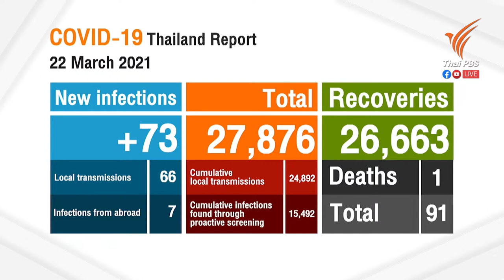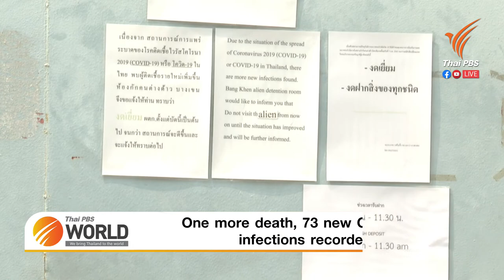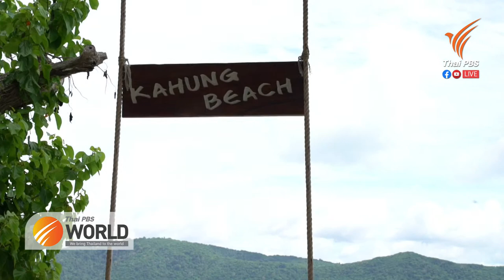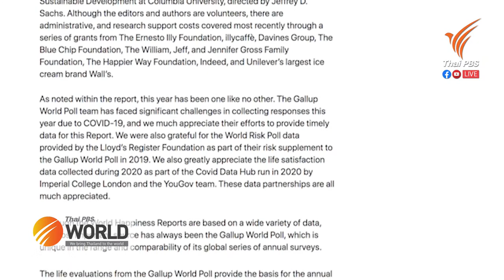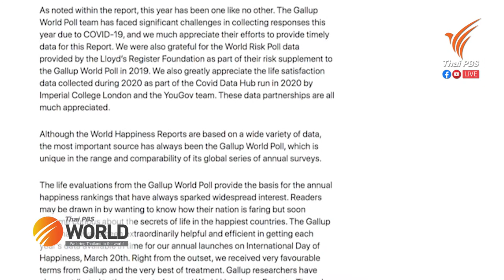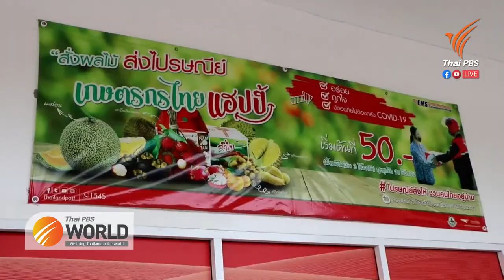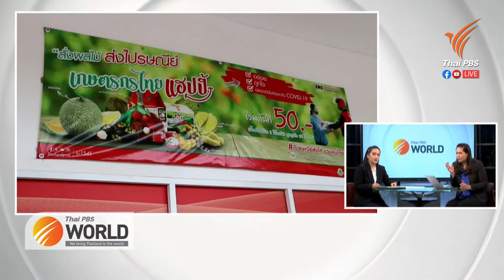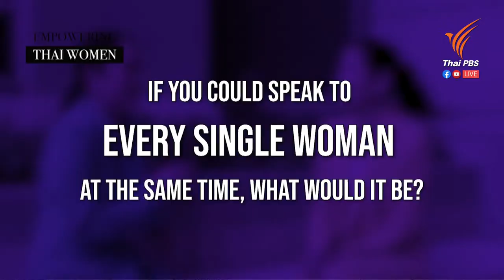[Live] Thai PBS World Tonight 22nd March 2021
[Live] Thai PBS World Tonight
22nd March 2021

-One more death, 73 new COVID-19 infections recorded
-Increased proactive testing of factory workers in Bang Khun Thian district
-Court holds inquiries into safety of detained Ratsadon leaders
-Thailand ranked 48th on World Happiness Report
-Mango growers complain of low prices and fewer export orders due to COVID-19
-Empowering Thai Women